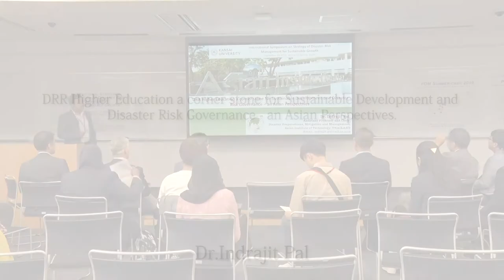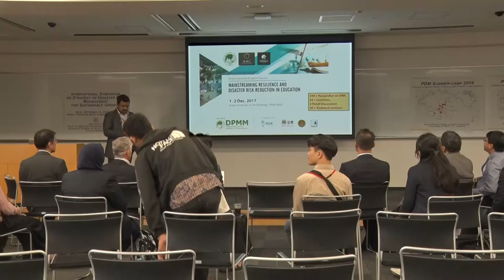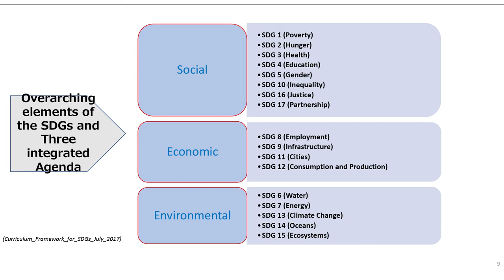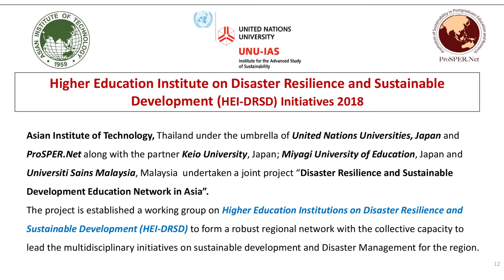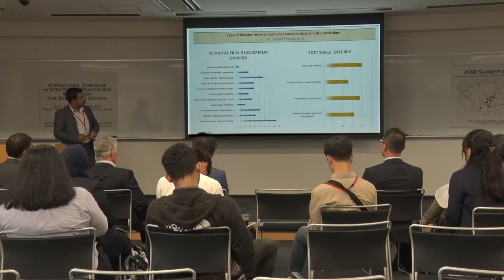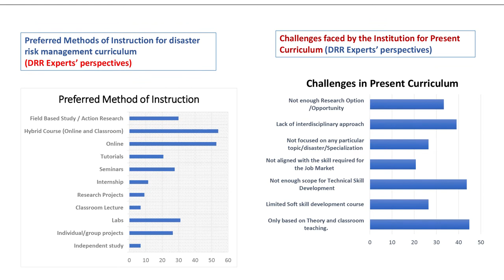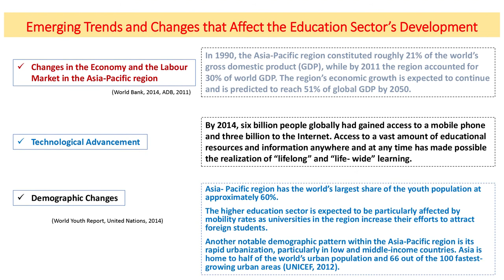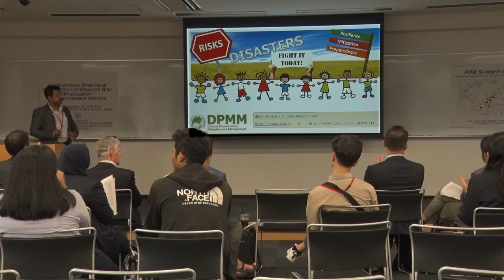【International Symposium_Indrajit Pal】01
DRR Higher Education a corner stone for Sustainable Development and Disaster Risk Governance – anAsian Perspectives.

Graduate School of Societal Safety Sciences Kansai University
[Ph.D. of Disaster Management Program]
International Symposium on Strategy of Disaster Risk Management for Sustainable Growth

Date: September 13, 2019 (Fri.)
Venue: M910, West building, Takatsuki Muse
Campus, Osaka, Japan